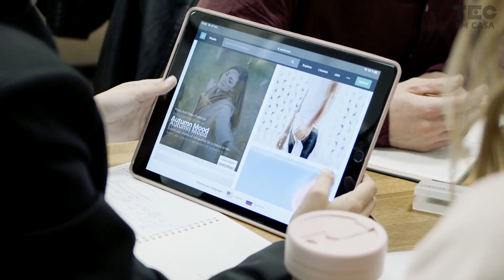Como a tela do computador funciona?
Você sabe como e para quê funcionava o PRIMEIRO COMPUTADOR da história? Hoje nós vamos simular como a tela de um computador funciona para aprender o conceito de alguns mecanismos presentes nas máquinas.